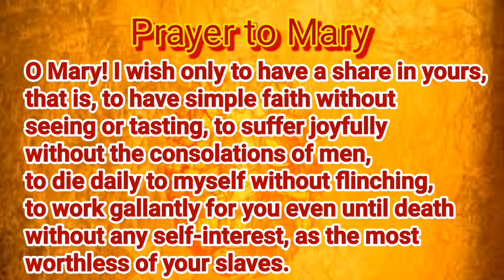Novena day 8 | 5 September 2021 | Nativity of the Blessed Virgin Mary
day 8# nativity of the Blessed Virgin Mary# reflection from st.montfort# music taken from fr.deniz vaiz#